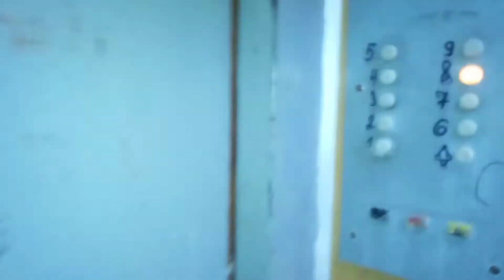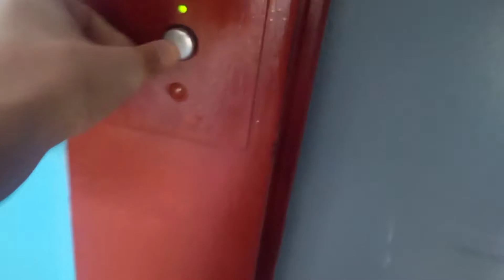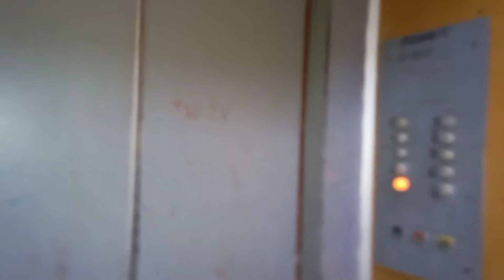Бендеры, лифт МЛЗ по адресу: ул. Красивая 11, 1 подъезд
🏠Район: Липканы

🔥Лифт(↑↓): Пассажирский
🏭Производитель: МЛЗ
☄️Скорость лифта(V): 0,71м/с
⚡Грузоподъёмность(Q): 400кг

🔥Дом(🏠): Жилой
🧾Проект(серия дома): 1-464МСВ
🏢Этажность: 9
🏙️Материал дома: панельный
🚪Количество квартир: 72 (в подъезде 36)
🏗️Тип дома: типовая застройка
🏤Количество секций в доме: 2

🎥Снято: 29.04.23